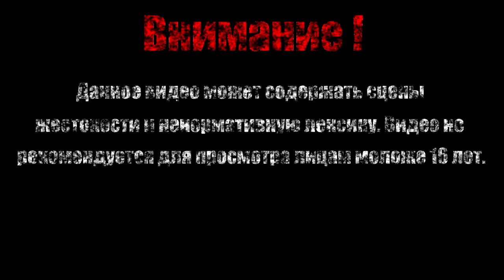ЗАПУСТИЛИ ВОДУ【Darksiders II Deathinitive Edition】#7